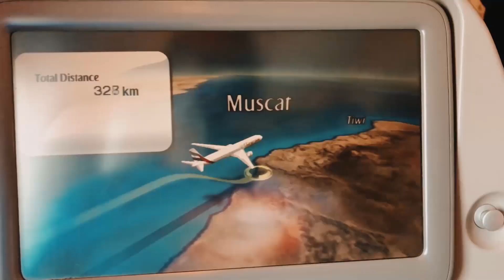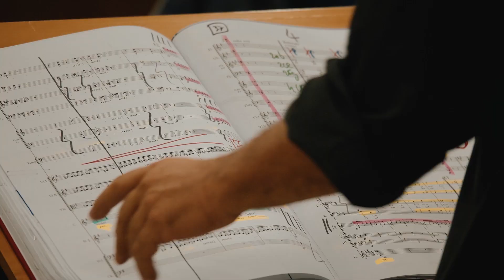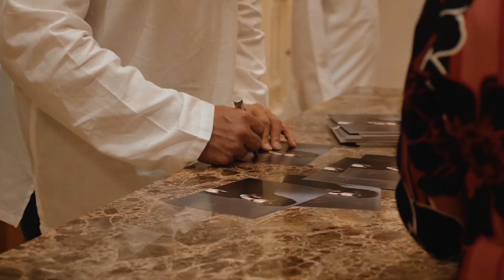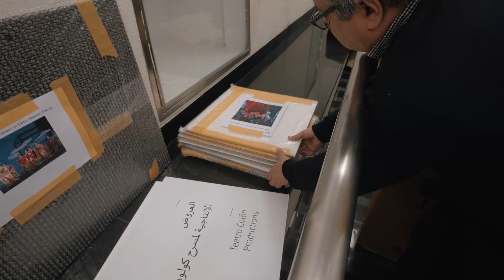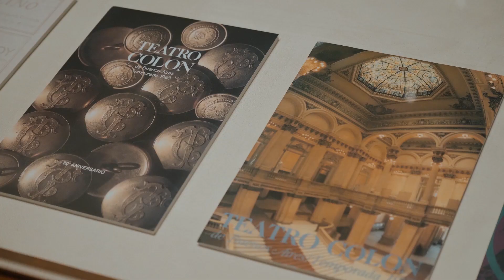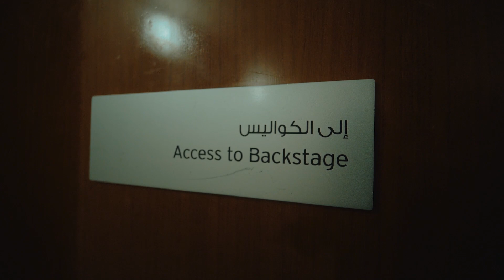La Experiencia Colón en Omán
Uno de los hitos de este 2019 fue la gira en que la Orquesta y el Coro estables del Teatro Colón visitaron la Royal Ópera House de Muscat en Omán. Con este documental queremos compartir con ustedes cómo se vivió la Experiencia Colón a 13.800 km de distancia.
Disfrutá una experiencia única. Disfrutá la Experiencia Colón.